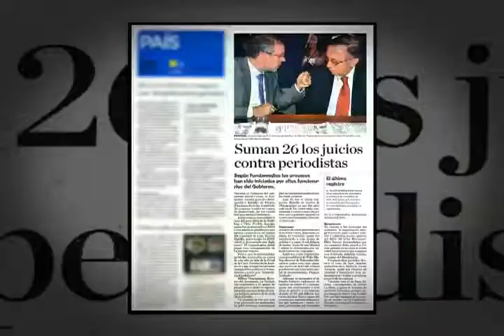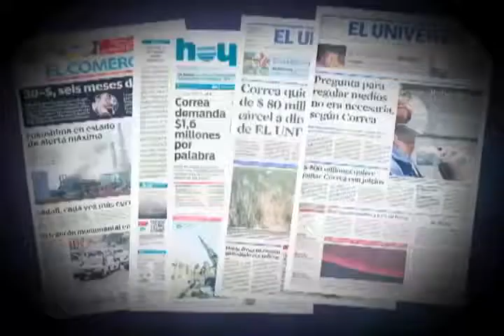Medios defienden a periodistas enjuiciados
La prensa mercantilista se refiere a los juicios contra Emilio Palacio, editor de Diario El Universo, y contra Juan Carlos Calderón y Cristian Zurita, autores del libro "El gran hermano". Grandes titulares quieren hacer creer que los periodistas son perseguidos políticos. Olvidan otros casos como el de Salvador Quishpe, quien entabló una demanda contra El Telégrafo por haber criticado su política minera cuando era prefecto de Zamora Chinchipe. Allí nadie dijo nada al respecto.